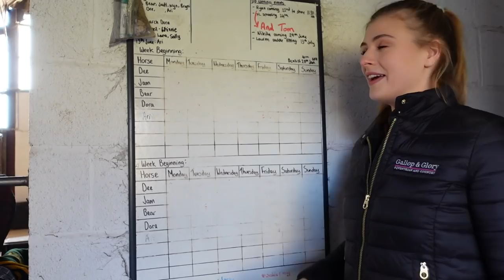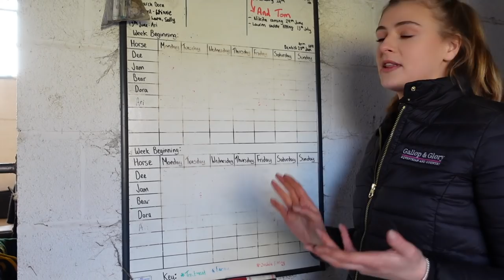Horse Yard Tour - w/ Meg Elphick | Guest Vlog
In her first video for the FEI, event rider & vlogger Meg Elphick from @elphick.event.ponies shows you around her yard and introduces you to her horses. Find out more about Meg and her lovely horses!

Which of Meg's horses is your favourite? And what would you like to see in the next vlog?